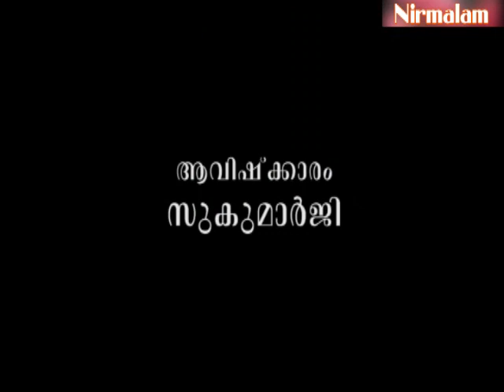Gruha Vaidyam -101 | ayurveda lifestyle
ആമുഖം: അനന്തസമാധിയെ പുല്‍കിയ സംപൂജ്യ ആചാര്യസ്വാമികള്‍ ശ്രീ. നിര്‍മ്മലാനന്ദഗിരി മഹരാജ് ഗുരുകൃപയാല്‍ അനുവദിച്ചു തന്നിരുന്ന 'ഗൃഹവൈദ്യം: ഔഷധങ്ങളും ചികിത്സയും' പഠനത്തിന്റെ നൂറ്റിയൊന്നാം ഭാഗം.

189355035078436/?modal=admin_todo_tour